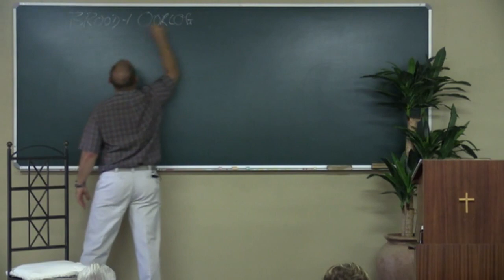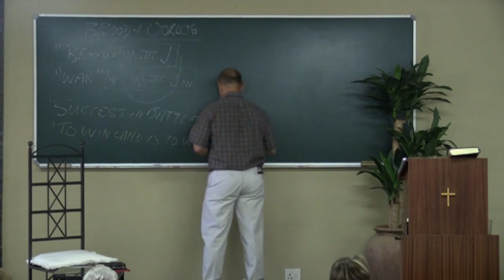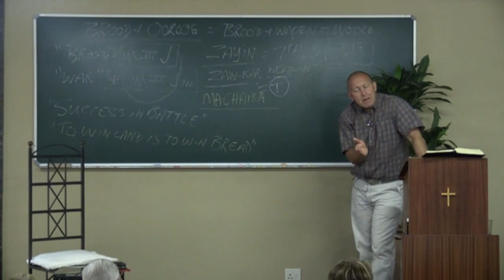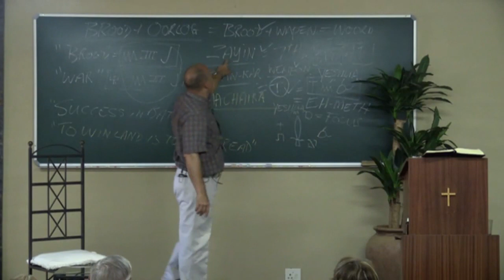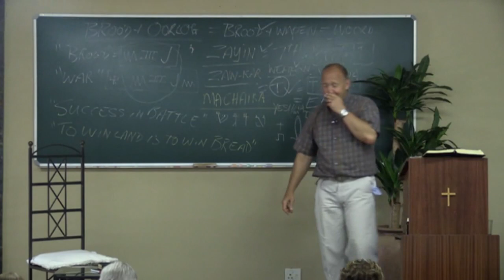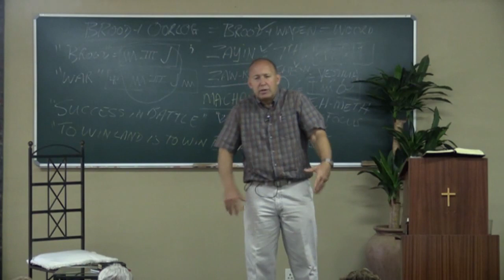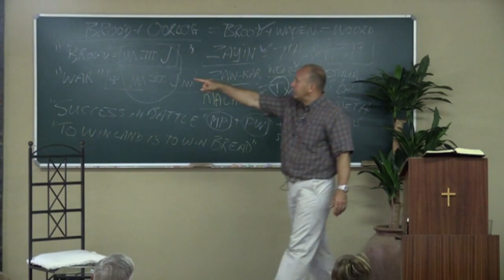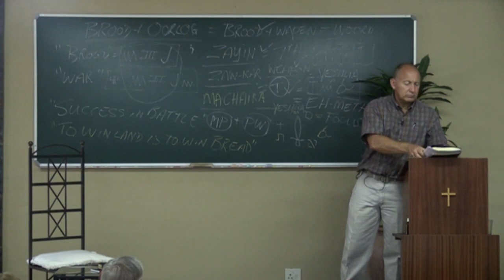Brood en Oorlog